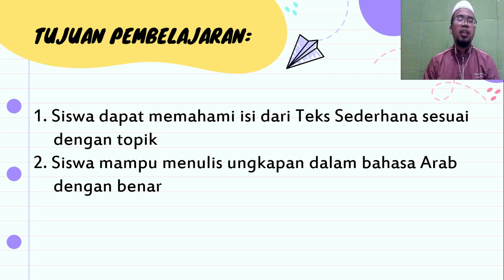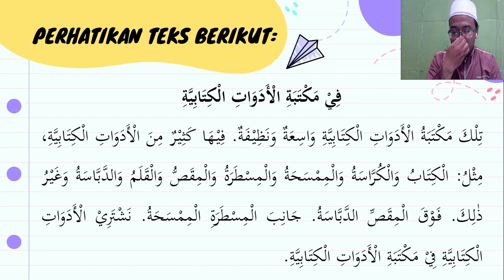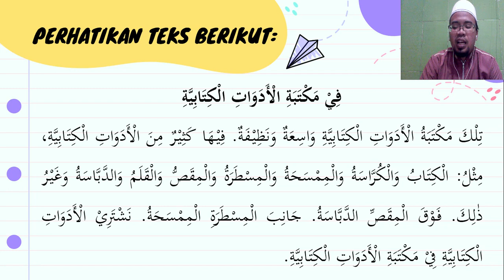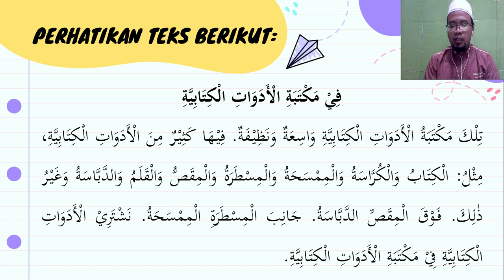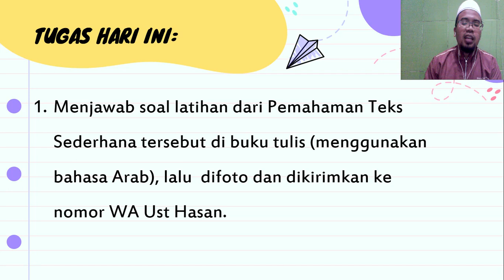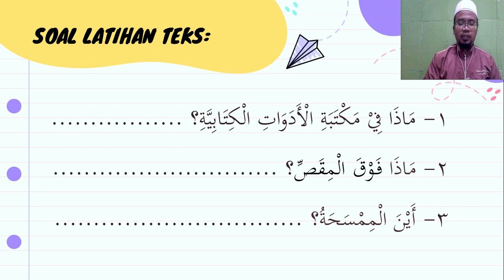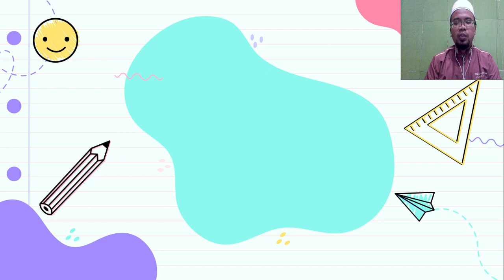Mari Kita Membaca dan Memahami Teks Bab 6 | Bahasa Arab | Kelas 5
Materi Teks Sederhana Bab 6, Bahasa Arab, Kelas 5
SD Islam Terpadu Ghilmani Surabaya